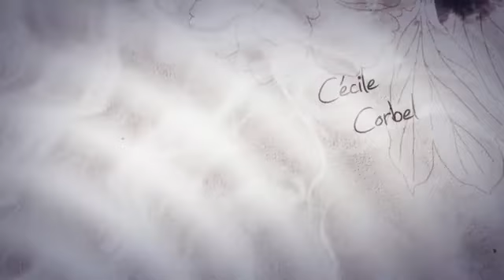Cécile Corbel - Jardin secret